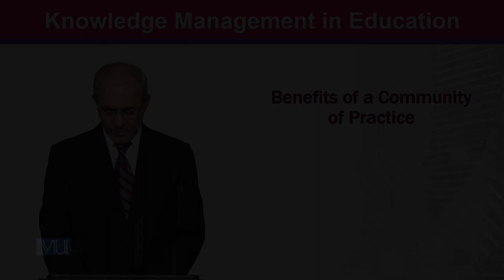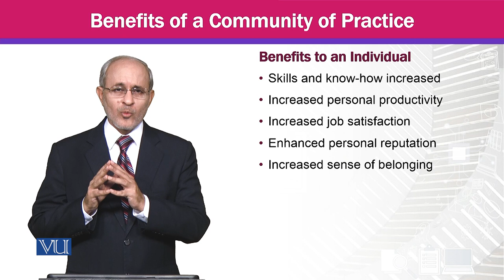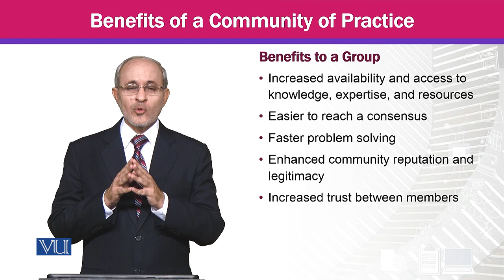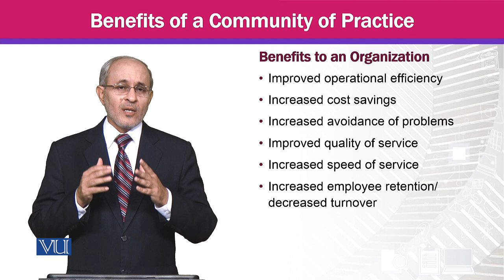Benefits of a Community of Practice | Knowledge Management | MGTE630_Topic138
Topic138 - Benefits of a Community of Practice,
By Prof Dr. Khalid Mahmood